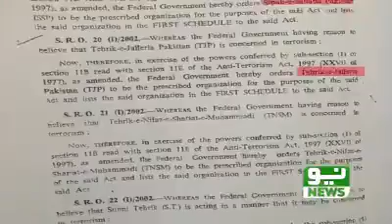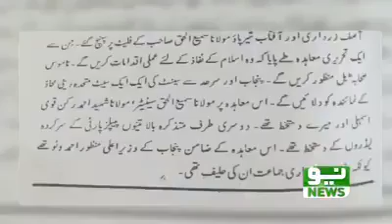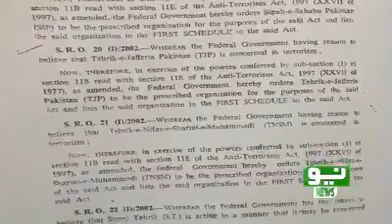کالعدم تنظیمیں پاکستان میں کیا سے کیا کر رہی ہیںَ۔ویڈیو دیکھیں